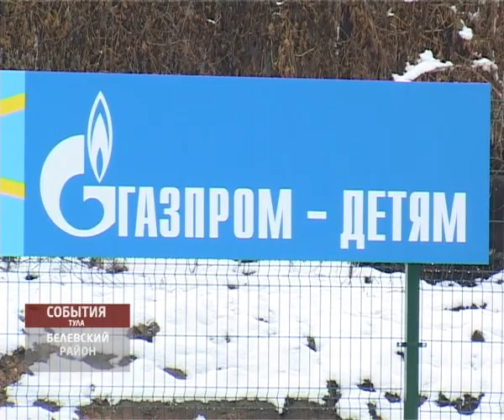Ахиллесова пята Белёва